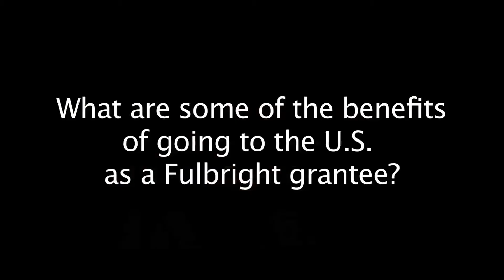Teaching Dutch in the USA: Fulbright FLTA Emilie Van Leemput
Emilie Van Leemput received a Fulbright grant in order to teach Dutch in the United States as a Fulbright Foreign Language Teaching Assistant (FLTA) at the University of Minnesota. In this video, she talks about why she decided to go to America and gives advice to future applicants.

Looking for a particular response? Here's a breakdown by question:

0:19 -- "What were some unique aspects of living in Minnesota?"
0:59 -- "How did your English improve during your time as a Fulbright FLTA?"
1:13 -- "What are some of the benefits of being a Fulbrighter in the USA?"

** ABOUT THE FULBRIGHT PROGRAM**
The Fulbright Program is the flagship international educational exchange program sponsored by the U.S. government and is designed to increase mutual understanding between the people of the United States and the people of other countries. While the Fulbright Commission in Brussels administers the Fulbright Program for citizens of Belgium and Luxembourg as well as participants in the Fulbright Schuman Program, the program operates in over 160 countries worldwide and awards approximately 8,000 grants annually. Roughly 1,900 U.S. students, 4,000 foreign students, 1,200 U.S. scholars, and 900 visiting scholars receive awards, in addition to several hundred teachers and professionals. More than 380,000 “Fulbrighters” from over 160 countries have participated in the program since its inception in 1946.

** ABOUT THE FULBRIGHT FLTA PROGRAM **
The Fulbright Foreign Language Teaching Assistant Program (FLTA) funds Belgian citizens to spend a year as foreign language teaching assistants in French, German or Dutch in American colleges and universities. Successful candidates are placed in U.S. institutions, where they can receive housing, meals, a monthly stipend and the possibility of following a few courses at the university level in addition to their teaching duties.

Want to learn more about the program? Don't miss our article "10 Things You Didn't Know about the FLTA Program" available